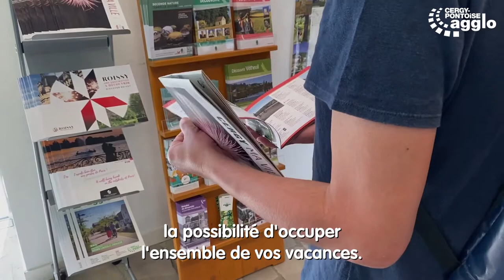95 secondes avec Jean-Paul Jeandon : Bel été à Cergy-Pontoise